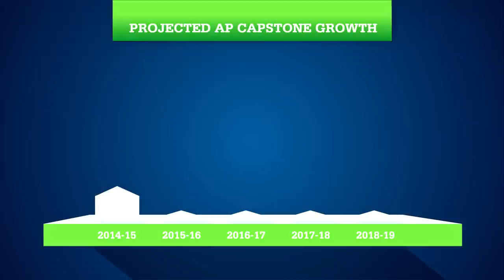AP Capstone: A Paradigm Shift from Content to Skills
courses from the Advanced Placement Program. Higher Education administrators and high school teachers discuss the flexibility of AP Capstone and how its two courses – AP Seminar and AP Research – challenge students to select their own topics of study and foster the research, argumentation and communication skills necessary for college and career success.